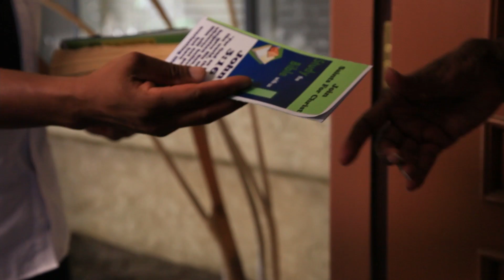As Evil Does Proof of Concept Teaser version 1 - Starring Bill Cobbs & Dorian Missick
When a Christian and atheist meet, all hell breaks loose in this suspense/thriller, starring Award Winning actor Bill Cobbs and Dorian Missick.